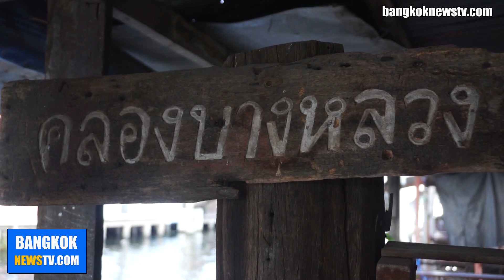ลอยกระทง 2564 ตลาดน้ำคลองบางหลวง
ภาพ/ข่าว ทศพร โพธิ์อินทร์ - Toss PHOIN